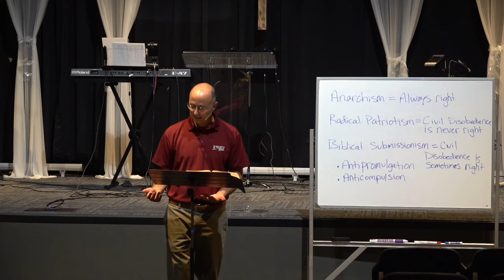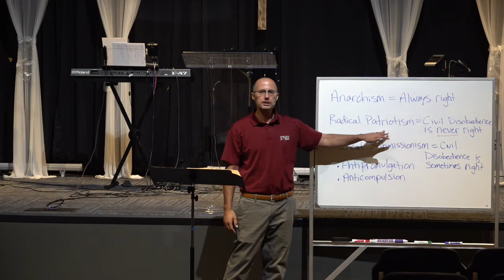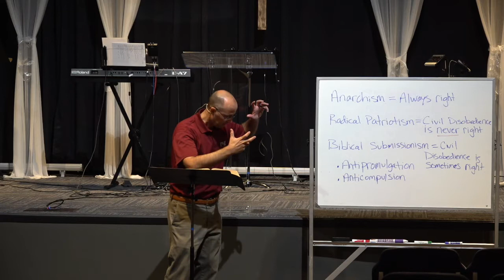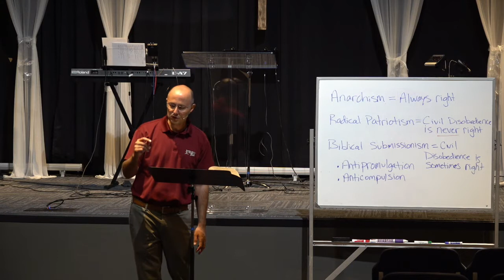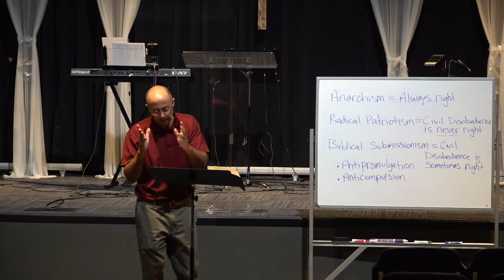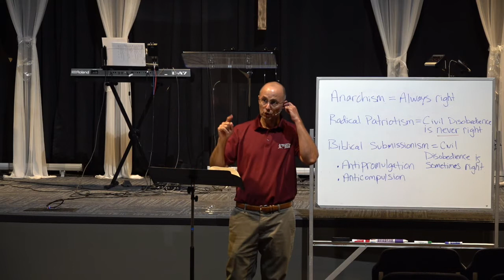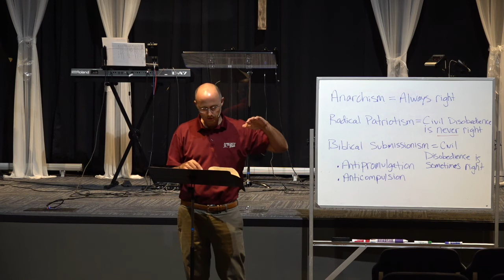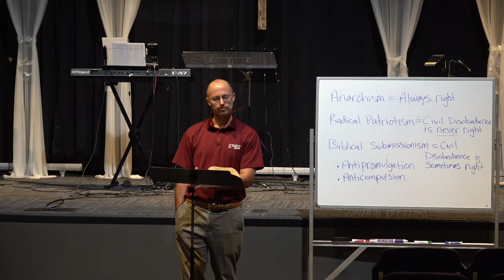Options and Issues of Christian Ethics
Options and Issues of Christian Ethics - Exercising Ethics